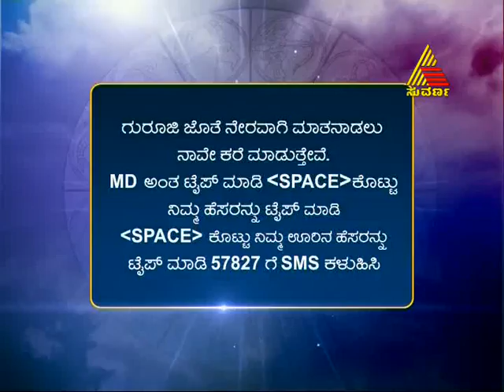Maharishi Darpana 06/06/13